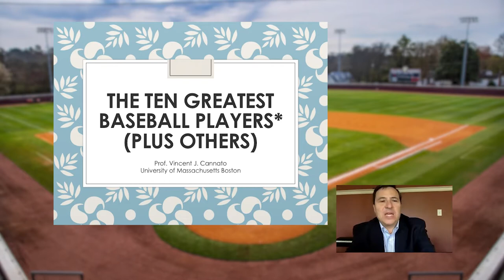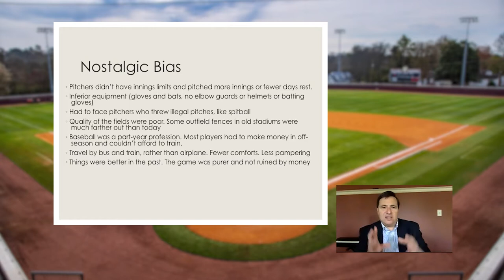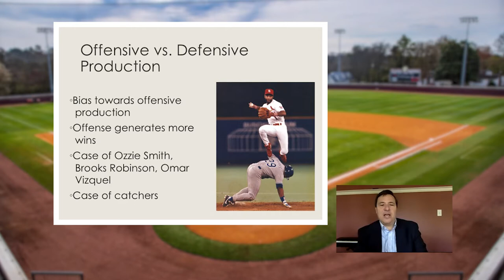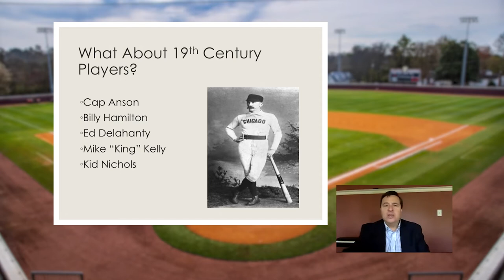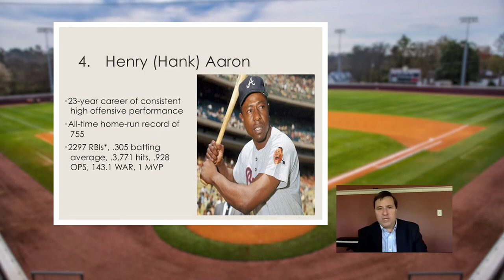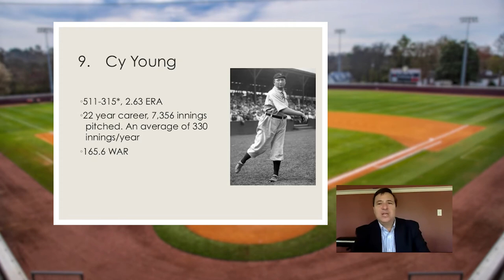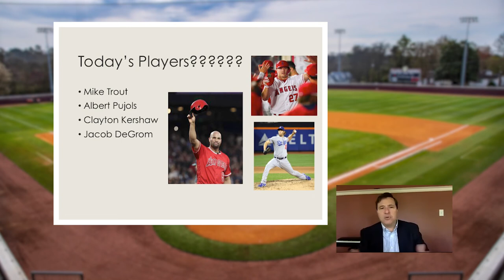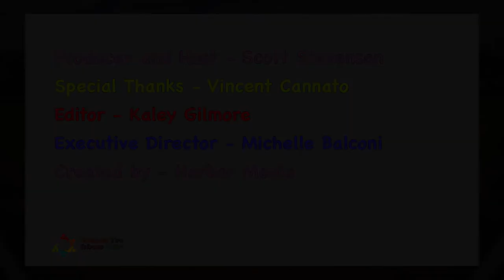Top 10 Greatest Baseball Players with Vincent Cannato | Someone You Should Know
Vincent J. Cannato teaches history at the University of Massachusetts, Boston, and is the author of The History of Ellis Island. A lifetime sports fan, he talks to Scott Stevenson about his favorite baseball players!